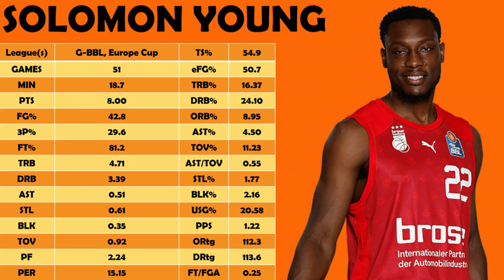Solomon Young Scouting Report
00:17 Post Up
01:18 Face Up
01:57 Finishing
02:09 Cut To The Basket
02:58 Pick And Roll
04:34 Alley Oops
04:40 Offensive Rebound
06:16 Transition
06:40 Mid-range Shots
07:49 Spot Up 3P Shots
10:35 Pick and Pop
12:21 Assists
12:37 Defense
12:53 Post Up Defense
13:01 Blocks
14:27 Steals